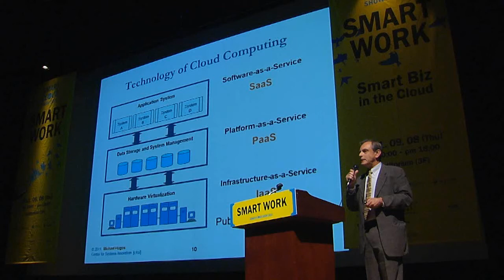Smart Cloud Part 3 - Business Agility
Featured presentation in Seoul at Smart Cloud Conference - the cloud is more about enabling business agility than about cutting costs. The advantage of cloud computing and its "op ex" model is that companies can try out many new ideas quickly without large up front investments and find the ideas that are winners. Cloud computing allows you to "Think big; start small; and deliver quickly".